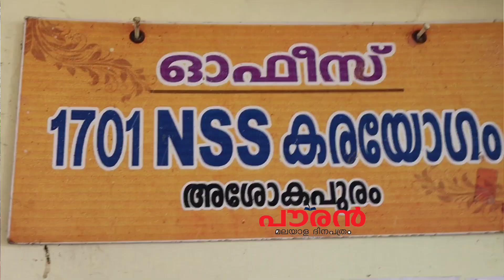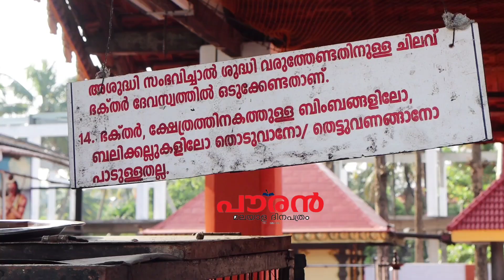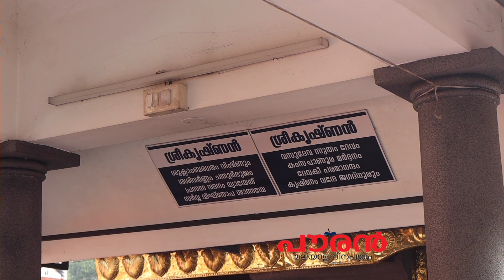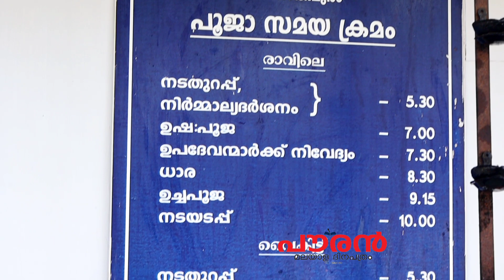ആലുവ അശോകപുരം ശിവ ക്ഷേത്രം തിരുവുത്സവത്തിനൊരുങ്ങി.